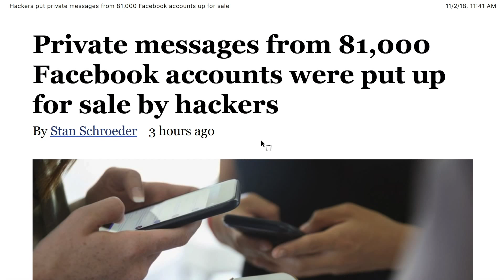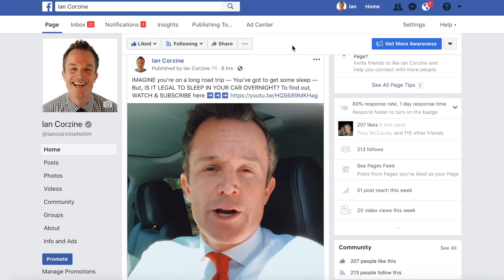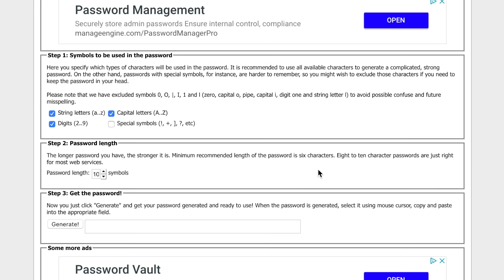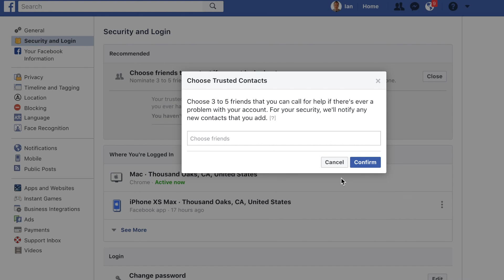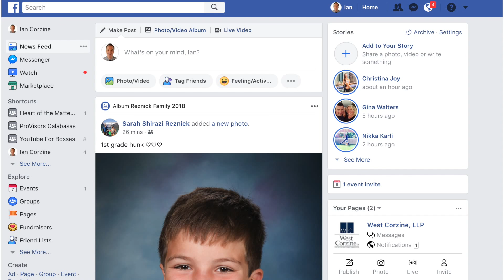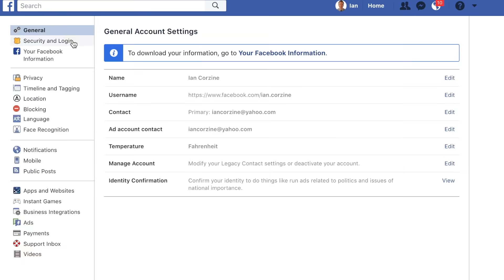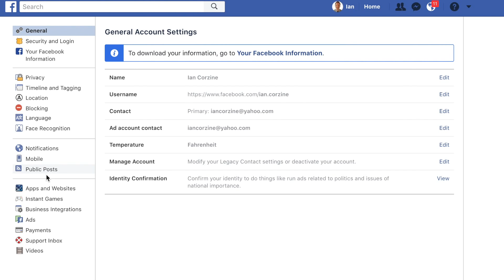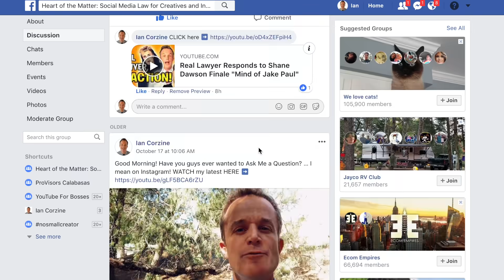How to Stop Hackers on Facebook!!! - TUTORIAL [2019 UPDATE]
How to Stop Hackers on Facebook!!! 🔥It happened AGAIN! 🔥 Hackers broke into 81,000 Facebook accounts and stole users’ personal information -- DON’T LET THIS HAPPEN TO YOU! You will learn in this video the QUICK & STEPS on how to stop hackers on Facebook.  Have you ever wondered about how to make Facebook more secure?  Perhaps, your Facebook has been hacked and you need to know how to fix?  I learned how to secure my facebook page from top Facebook experts at VidSummit 2018.  They taught me about how to secure Facebook accounts from hacking.  I also was taught how to secure Facebook account with phone number and how to secure Facebook account without phone number. We discussed how to protect Facebook account from hacker and the infamous facebook security lock.  In this “Heart of the Matter” video, we will also go over how to report Facebook account hacked and Facebook hacked account recovery. We’ll talk about ecure Facebook accounts from hacking, and the Facebook security breach How to know if you got hacked? Finally, our video concludes with a point-by-point look at your Facebook hacked how to recover.  Thank you very much for tuning in!

You’ll learn how to stop hackers on Facebook in this video.  If you have any questions about how to make Facebook more secure or how to secure Facebook accounts from hacking, I'd love to hear them!  Please put them in the comments section below!

✳️MAILING ADRESS: ✳️
Heart of the Matter
3835 E. Thousand Oaks Blvd., Ste. 472
Westlake Village, California 91362

🔵ATTRIBUTION 🔵